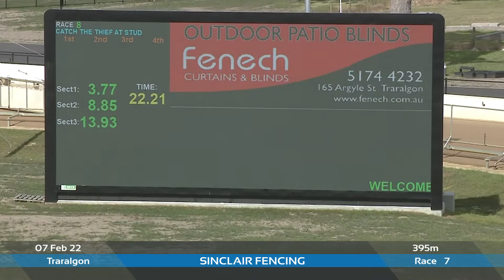TRA MON 07 FEB 22 R8